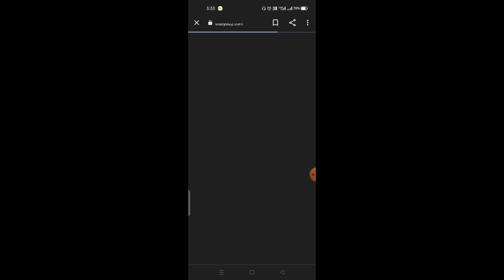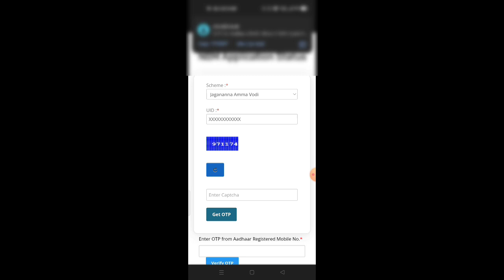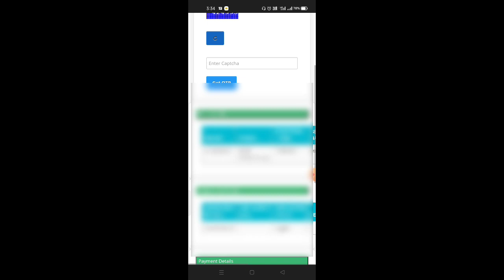అమ్మఒడి 2023 | అమ్మ ఒడి 2023 Eligibility |ap జగనన్న అమ్మ ఒడి details 2023